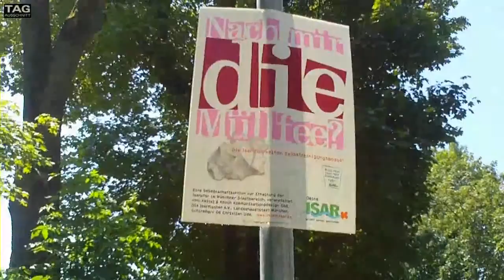Tag - Ausschnitt #31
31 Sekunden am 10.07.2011